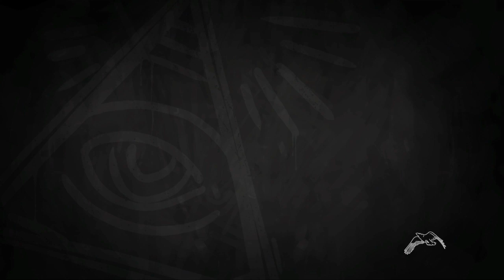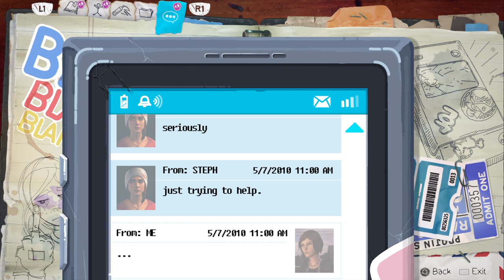Life is Strange: Before the Storm - Episode 1: "Awake" (PS4 Gameplay) Part 3: